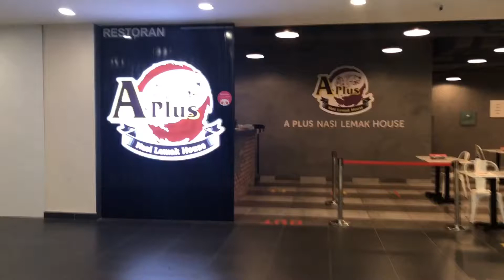A Plus Nasi Lemak House